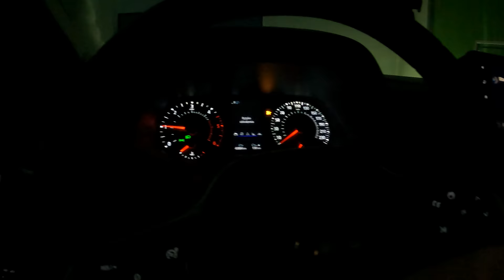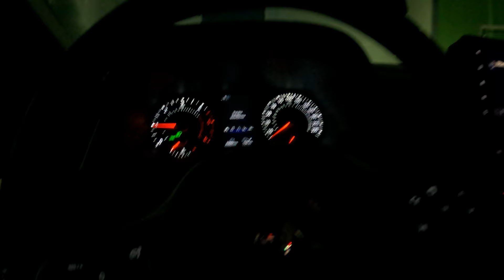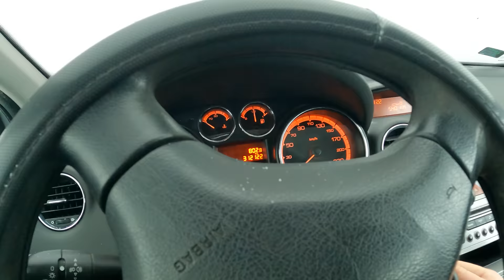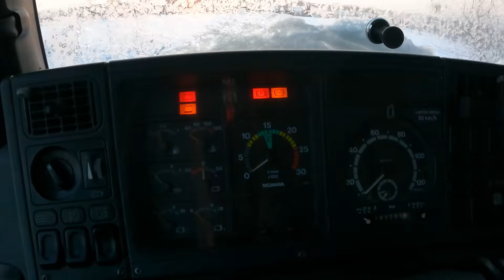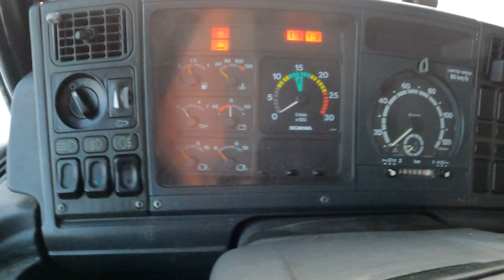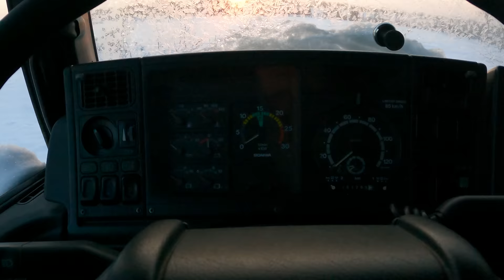Scania nie odpaliła😱Silny mróz i śnieg po pachy 🎄Kupiliśmy choinkę 🎄Przedświąteczny vlog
Witajcie.
Nam udzieliła się już troszkę świąteczna atmosfera razem z synem pojechaliśmy kupić choinkę. Drzewko już stoi ubrane i znając życie jak  przyjdą święta to zlecą wszystkie igły. Przyszły silne mrozy i niestety ale scania mnie zawiodła i nie odpaliła. Cięcia również nie ma bo śniegu po jajca.